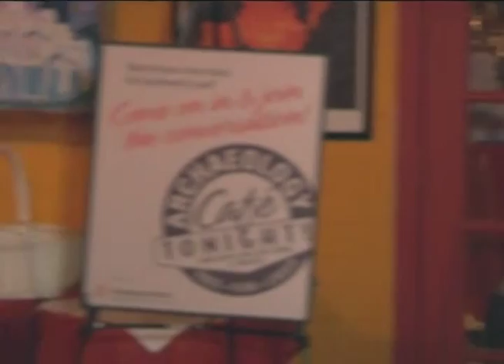Archaeology Cafe: Collaboration with Descendant Communities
On December 3, 2013, T. J. Ferguson drew upon his personal experiences to illustrate how direct collaboration between archaeologists and Native Americans has developed since the mid-1970s, specifically through his work with the Western Pueblos of Zuni, Hopi, Acoma, and Laguna.